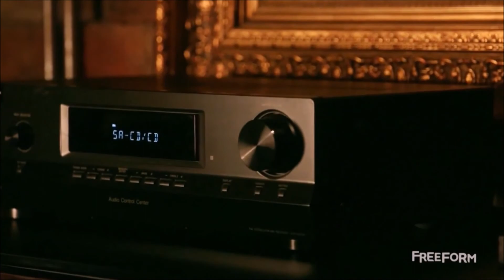Malec - 2x07 VOSTFR partie 1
Magnus and Alec's coming back from a travel. Alec offer a gift to magnus.